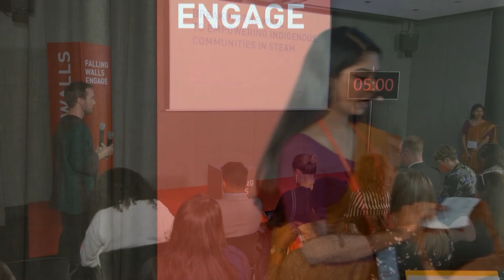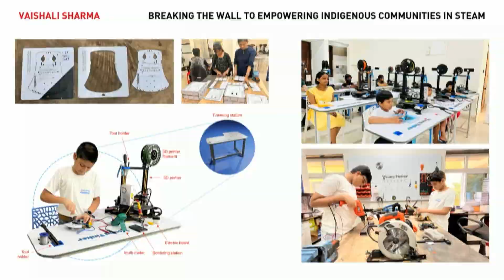Young Tinker Academy | Winner | Falling Walls Engage 2022 | Berlin Science Week, Germany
The talk was delivered by Ms. Vaishali Sharma, COO, of Young Tinker Academy at Berlin Science Week.

Young Tinker Academy is a tinker space for young students to tinker, make and innovate through our hands-on learning curriculum and become future innovators and entrepreneurs.

Address: VIP-149, VIP Colony, Nayapalli, Bhubaneswar, Odisha